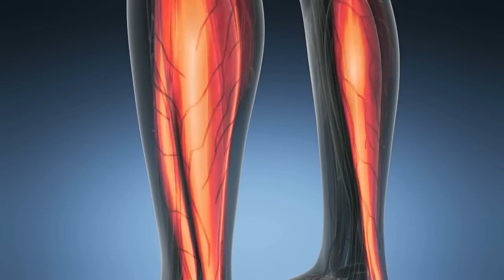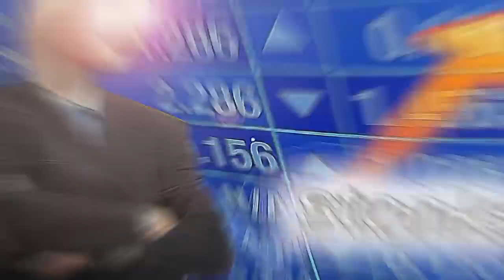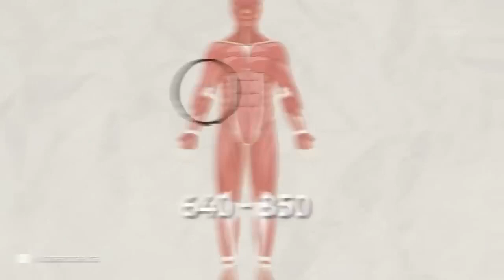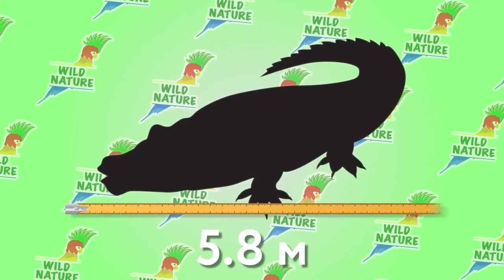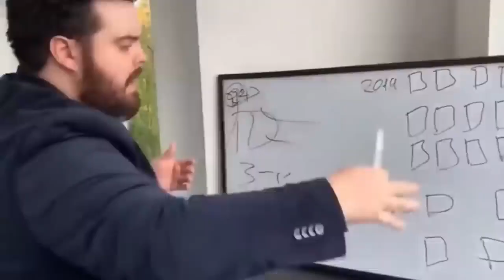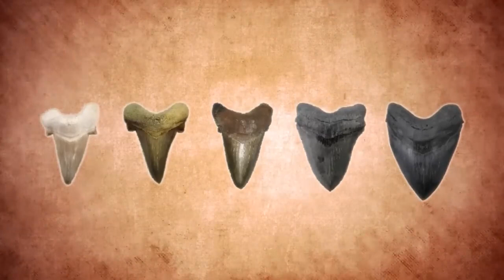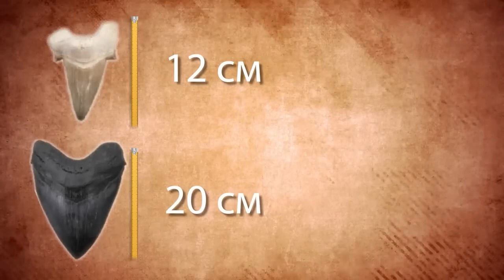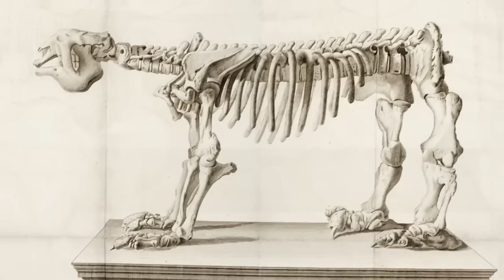100 Самых Гигантских Существ в Мире